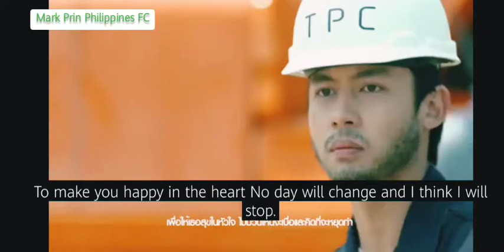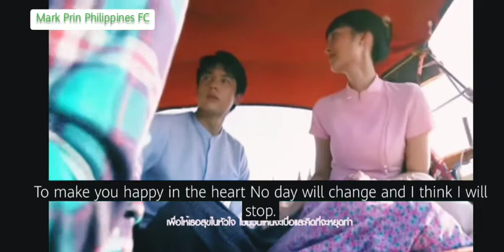[Engsub] Song: ความสุขของฉัน(คือการที่เธอยิ้มได้) My Husband In Law Mark Prin and Mew Nittha MV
Credits to:

Song: ความสุขของฉัน(คือการที่เธอยิ้มได้)

Artist

Mon Monik

Album

ความสุขของฉัน(คือการที่เธอยิ้มได้) - Single

SOLUTION ONE HOLDING COMPANY LIMITED(THAILAND) (on behalf of ME Records)